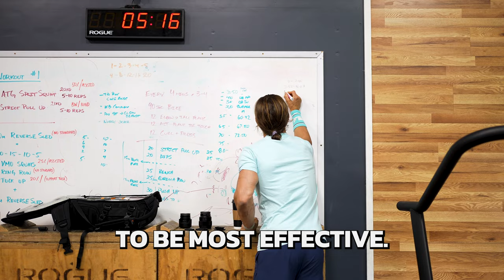Hate Cardio Less and Build a MONSTER Engine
Want to build an aerobic engine? Here’s how. Follow 3 simple tips to make cardio more appealing AND get better results. I’ll show you the formats competitive athletes use to get the best results.
Think you’ll have to suffer? Surprisingly, making cardio feel easier is actually the key to success. Come see how to build powerful endurance - without the agony.

Intro (0:00)
Sustainable (01:00)
Low Complexity (01:24)
Cyclical (02:03)
What about the
Sports Side of
the Coin? (03:18)
Progression (04:30)
Rowing Progression (05:00)
Conclusion (05:57)